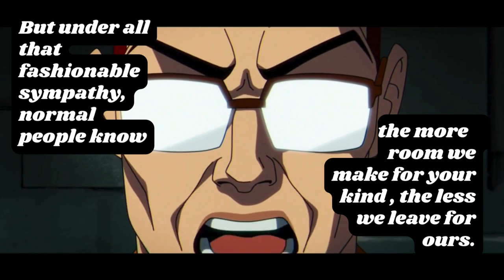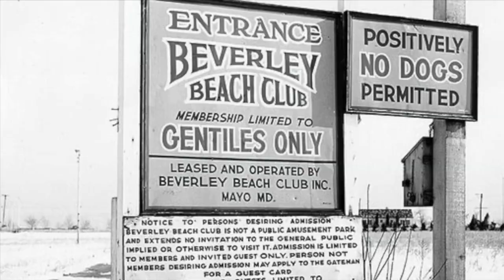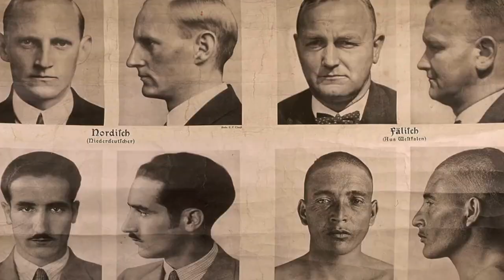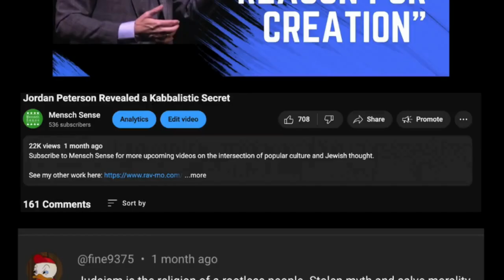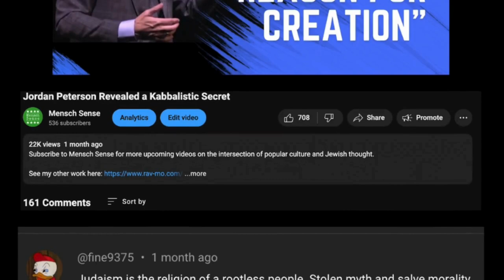X-Men '97 Is a Wake-Up Call to Jews